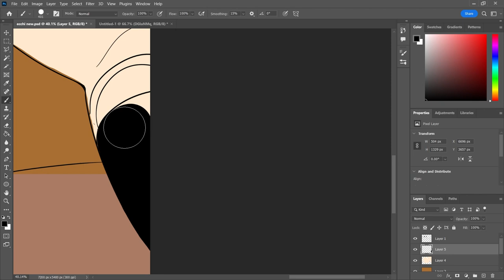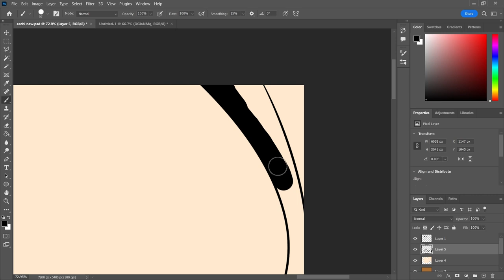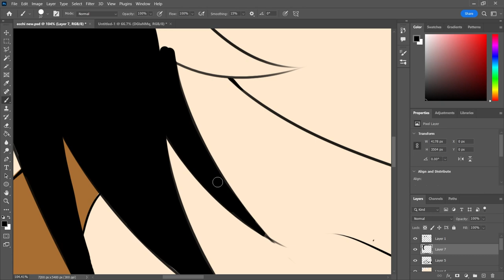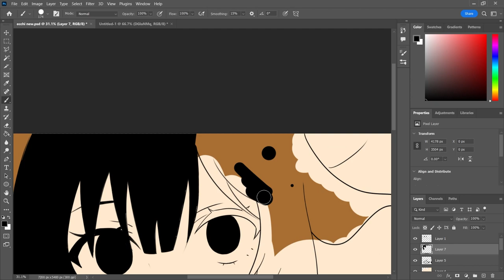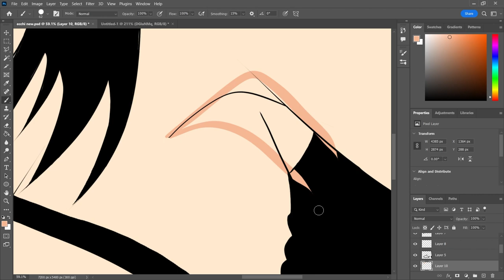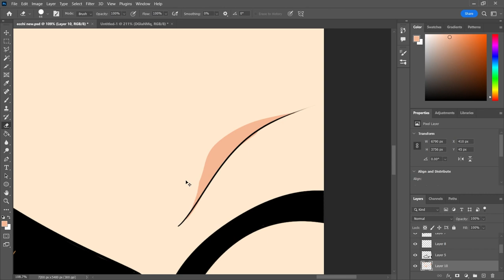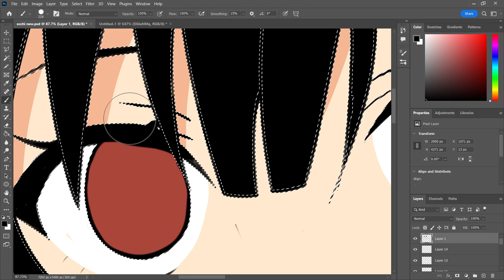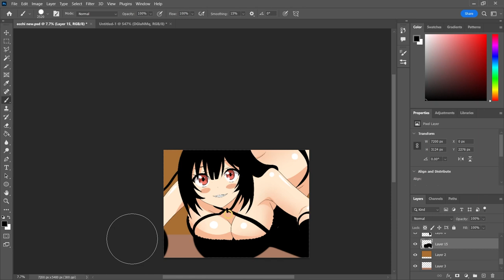ANIME PUPPY GIRL Karen Inukai | My Life as Inukai-san’s Dog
music